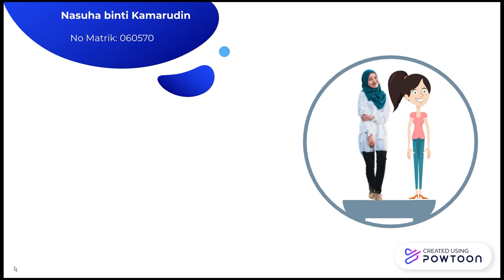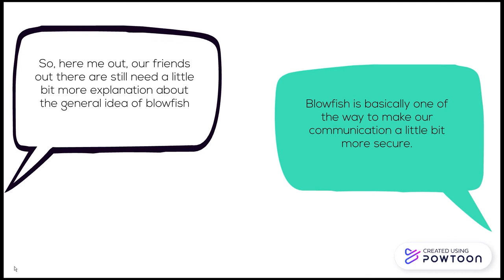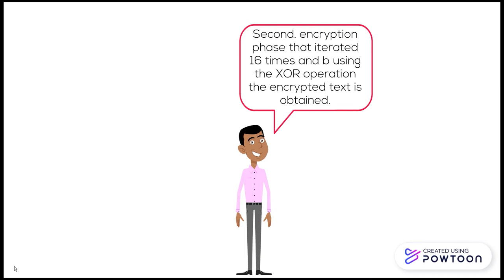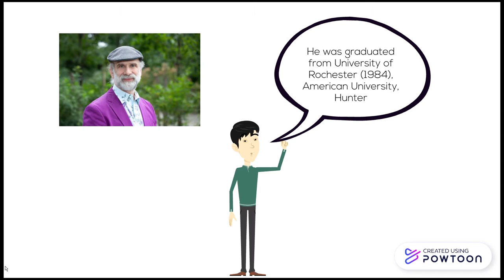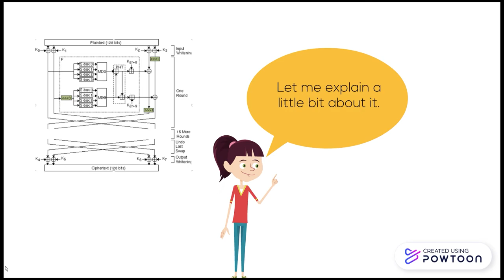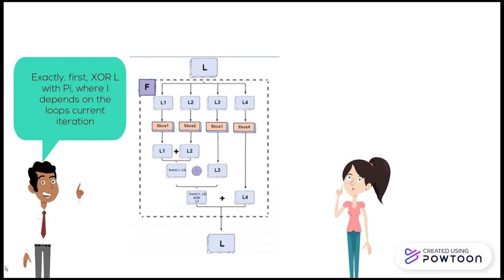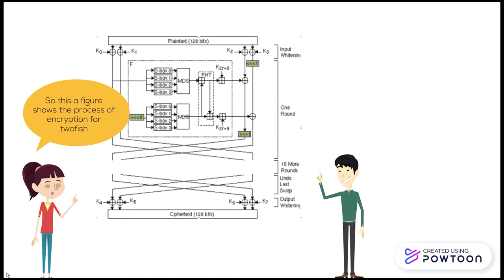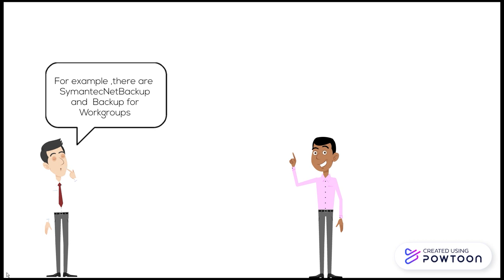CSF11903: PROJECT 1 | KRK | BLOWFISH & TWOFISH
Subject: Network and Security Fundamentals(CSF11903)
Lecturer: Nazirah binti Abd Hamid

Group Members:
1. Anas Fathi bin Md Yunos                | 060566
2. Arif Iqbal bin Anizam                       | 060559
3. Nur Alawiyah binti Mohd Yassin    | 060562
4. Nasuha binti Kamarudin                 | 060570
5. Muhammad Alim bin Mohd Arifin | 060568
6. Muhammad Ammar bin Norzan    | 060565
References:
1. Academic: The Twofish Encryption Algorithm - Schneier on Security. (2021).

‌2. Blowfish Algorithm with Examples - GeeksforGeeks. (2019, October 14).

‌3. Schneier on Security: Products that Use Twofish. (2021).

‌4. Computer Security Division, Information Technology Laboratory, National Institute of Standards and Technology, U.S. Department of Commerce. (2020). Cryptographic Standards and Guidelines | CSRC. Nist.gov.

5. Section 5.1. Evaluation Criteria For AES | Cryptography and Network Security (4th Edition). (2017). Flylib.com.

6. Academic: The Twofish Encryption Algorithm - Schneier on Security. (2021). Schneier.com.